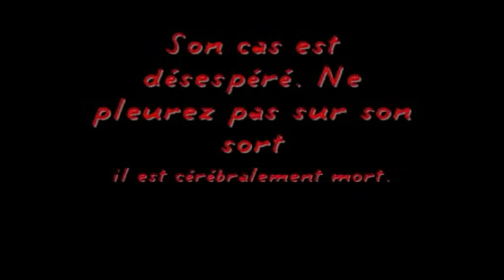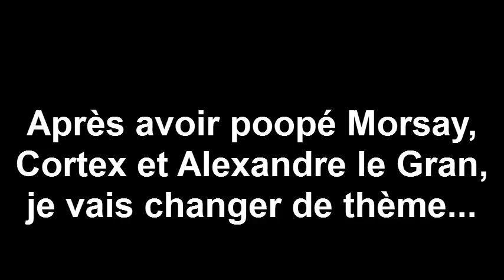[Youtube Poop French] Alexandre le Glan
"L'homme qui faisait des poops tous les 1000 ans" est de retour et frappe fort... sur Alexandre le Gran (sans "d", c'est comme ça qu'il l'écrit et puis ça permet de faire la différence avec le célèbre empereur macédonien de l'Antiquité), sorte de sous-Michael Vendetta qui sait se faire détester, mais pas encore se faire pooper (et pourtant il y a quoi de faire, car sur le pathéticomètre, il est presque à l'échelle de Cortex), jusqu'à maintenant !
Petit jeu : Deux images sont une dédicace à un ex-nouvel espoir des YTP, spécialiste de Tintin, mais qui est-il ?